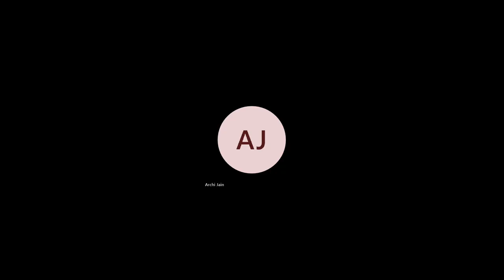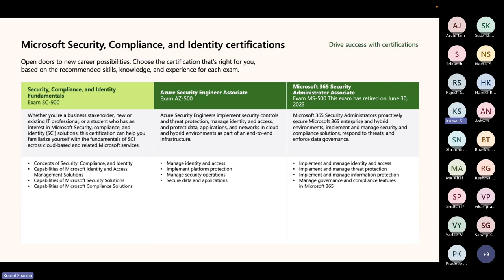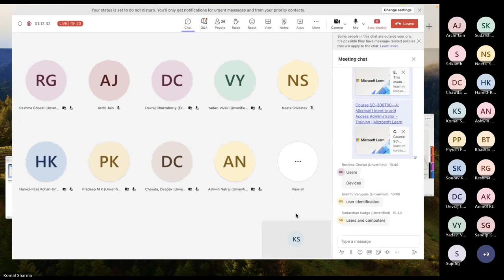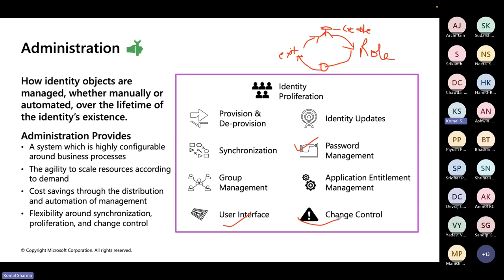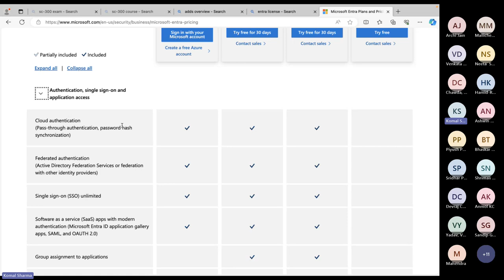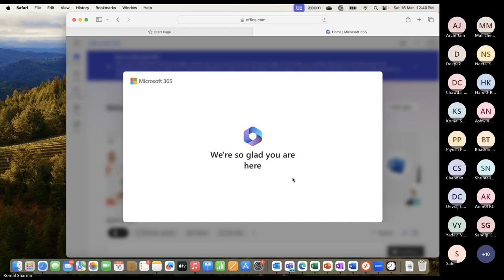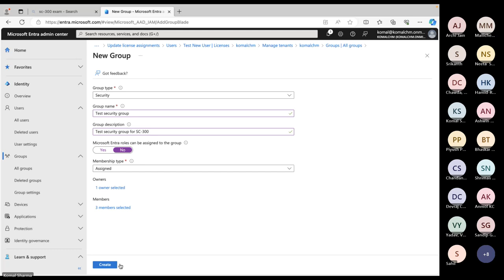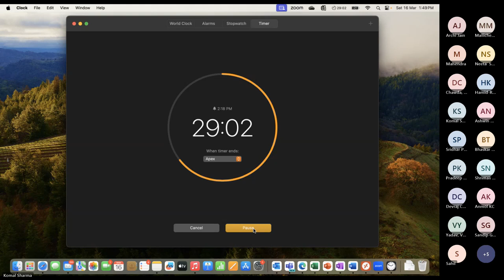SC-300: Advanced Solutions for Identity and Access Management (Part - 1)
 Explore identity in Microsoft Entra ID
 Create, configure, and manage identities
 Implement and manage external identities
 Manage hybrid identities
 Secure Microsoft Entra users with multifactor authentication
 Manage user authentication
 Plan, implement, and administer Conditional Access
 Manage Microsoft Entra Identity Protection
 Access management for Azure resources
 App Registration
 Manage privileged access

Why Synergetics?